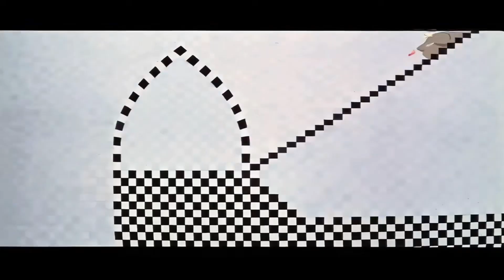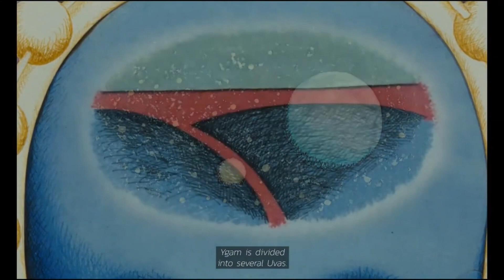Top 10 weirdest animated movies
What movies do you think the weirdest
This is the top 10
Get notifications